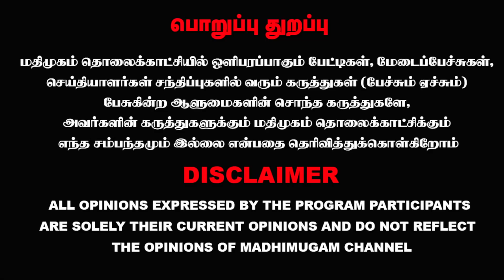திமுக வெற்றி பெற்றால் அதிமுகவினர் எங்கே இருப்பார்கள்? டிடிவி தினகரன் வைத்த சஸ்பென்ஸ் !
திமுக வெற்றி பெற்றால் அதிமுகவினர் எங்கே இருப்பார்கள்? டிடிவி தினகரன் வைத்த சஸ்பென்ஸ் ! | TTV Dhinakaran | EPS | MK Stalin | MadhimugamTV